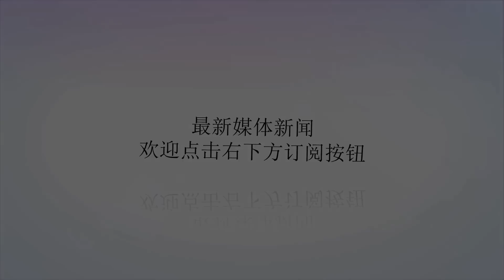上门挑衅？特朗普准备拿中国南海开刀，频繁派B52逼近，该不该打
谢谢！图为美国总统特朗普近日，据媒体报道称，美军日裔上将将会被调任美国驻韩大使，而据媒体报道，美军日裔海军上将哈里斯可能将被调任美驻韩大使，而美军飞利浦戴维森上将会接替哈里斯，担任新一任的太平洋战区司令。特朗普调任这两位关键人物的举动也被军迷视为上门挑衅的行为，因为这两位都是鹰派代表，最近美国又频频进行军事演习，B-52轰炸机更是频繁逼近到南海地区，因此不难看出特朗普这次是要拿中国南海开到，那么这次为何特朗普要挑衅中国呢？有军迷对此评论称，美军这是在向中国秀肌肉，又是将鹰牌代表派向太平洋一带，又是将B-52轰炸机逼近至中国南海一带，无疑是在向中国炫耀美军的肌肉，这个真相，让人不寒而栗，到底该不该打呢？对此，中国军方发言人称这一切尽在解放军的掌控之中，而军事专家认为，今后南海的'自由航行'和周边的美国军方演练，威慑行动的数量会进一步提高，如同海上闹事一般，越演越烈。图为地毯式轰炸的B-52而作为这次海闹的主角，'同温层堡垒'已经在美国服役了多达半个世纪，最初开始是为了投掷战略核武器之用。不过在实际应用上，B-52经常被用于投掷大量常规炸弹，以至于只要有人提到B-52，就会联想到如同暴雨一般落下的小炸弹——尽管在漫长的服役生涯里面，B-52已经从高空丢核弹，转变成低空丢炸弹和巡航导弹的高精尖任务模式。理所当然的，冷战结束代表了大部分的B-52最终变成了垃圾场里面的废铝和博物馆里面的展览品，不过尽管B-2A越来越受到欢迎，但是现在活跃的B-52H也并不少，在半个世纪以后依旧刷新着作战飞机的服役年限，留下了越来越响的名气和传奇声望，也许，最终人们在谈起重型轰炸机的时候一定会想到B-52这种庞然大物。图为B-52可用武器挂载作为一种庞然大物，b-52细长的圆筒机身在尾部收细，传统的半硬壳结构和相对柔韧的骨架使得飞机在着陆的时候会变形。机身中部横截面呈现矩形，边沿圆弧过度保证气动外形，顺带保证弹仓容量。机翼下方有足够的空间用来挂载各种大当量空对地武器，也能够让B-52充当各种'适合用于丢下去的小白鼠'最好的测试用平台。而单纯就作战样式而言，现代轰炸机作为一个多功能武器平台，可选弹药种类和数量会决定作战任务效率从近年来一系列的作战分析对b-52H的行为动向进行判断，由于B-52能够很轻易的在小国境外或者边沿附近释放巡航导弹，但是对于大型国家，B-52会暴露在对方的防空体系中过长的时间，如果没有进行先制防空打击，按照美军的习惯逻辑来说，它才会退出人类的航空舞台，留下一段历史。